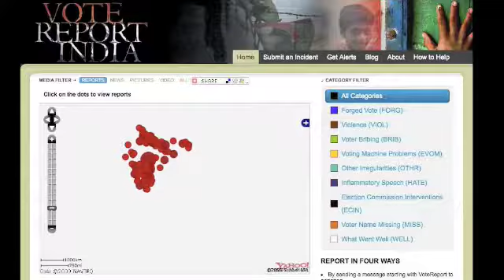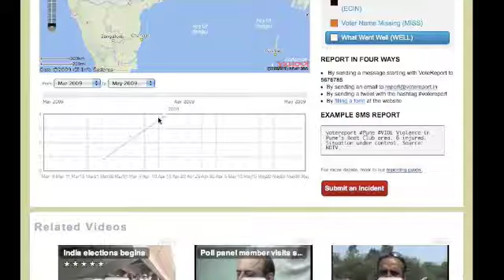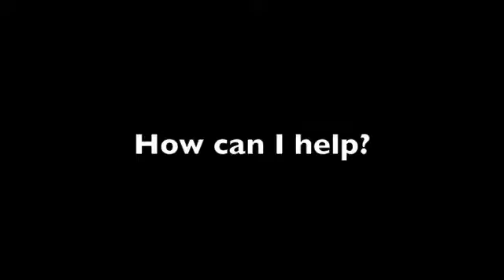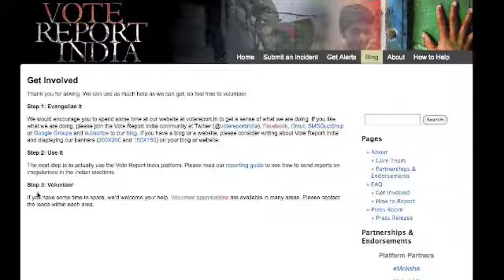Using Vote Report India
A Video that takes you through all the features of Vote Report India and how to use them